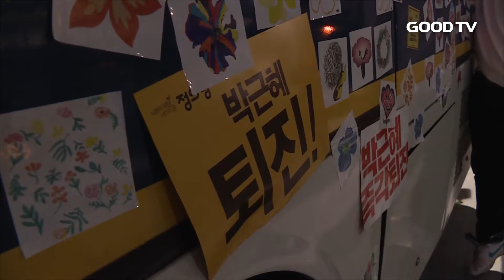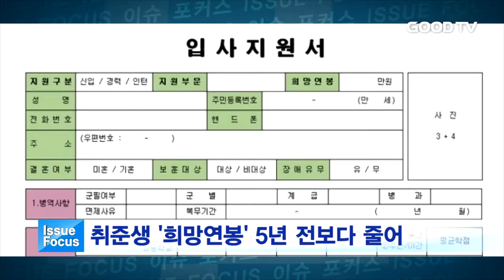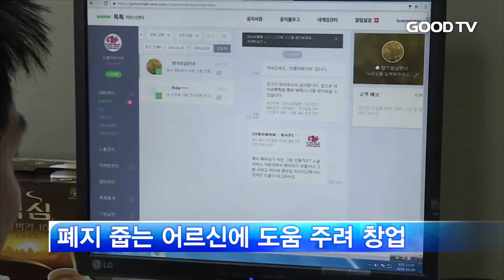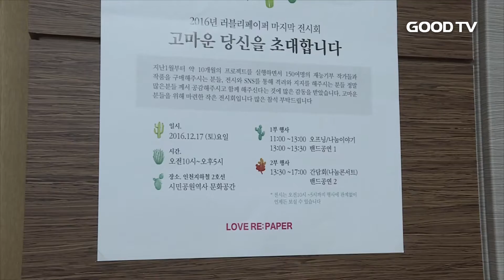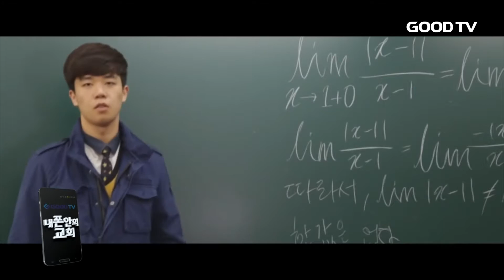[전체영상] GOODTV 데일리뉴스 20170103 mp4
1. 기독교대한성결교회와 예장통합 교단이 신년하례예배를 통해 새해 사역의 시작을 알렸습니다.

2. 공직에 있는 기독교인의 올바른 자세는 무엇인지 짚어봤습니다.

3. 폐지 줍는 어르신들을 돕기 위해 설립된 사회적기업 러블리페이퍼에 다녀왔습니다.

4. 두만강을 소재로 한반도의 분단 현실을 그려낸 창작뮤지컬 랭강을 소개합니다.

* 시청방법
- IPTV: KT Olleh TV 234번, SKB Btv 303번
- 케이블: 티브로드 224번, CJ헬로비전 703번, 딜라이브(씨앤앰) 702번, HCN(서울) 545번